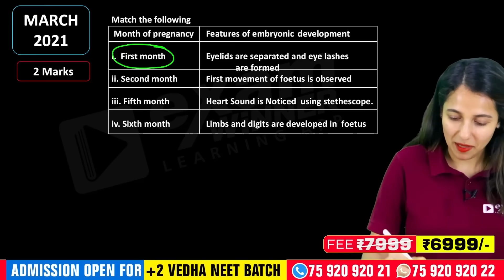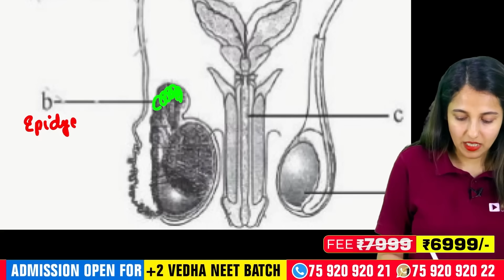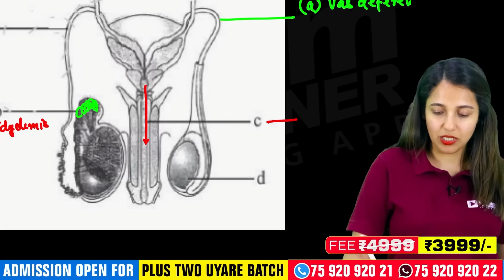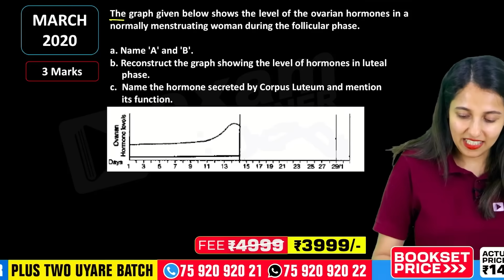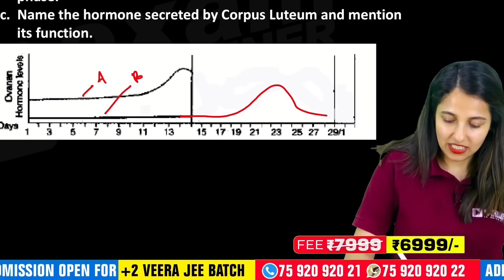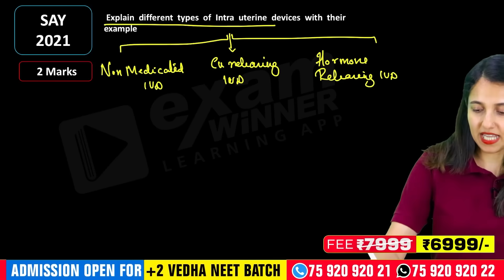Plus Two Biology Onam Exam | Most Important 5 Questions | Must Watch | Exam Winner